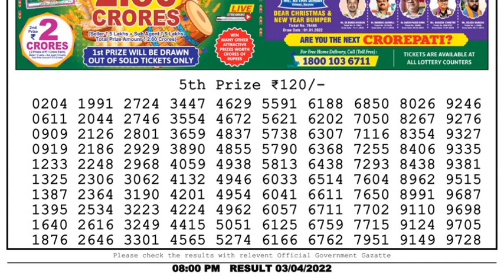Nagaland Lottery Sambad Result | Dear Lottery